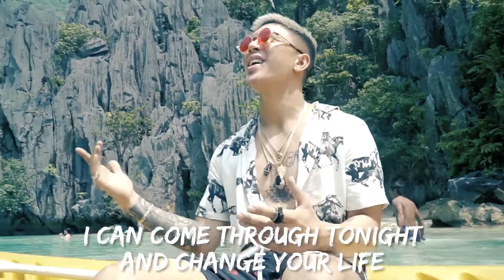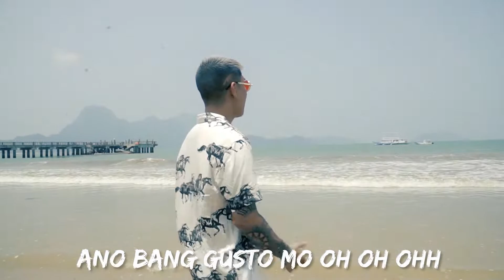Kris Lawrence - Anong Gusto Mo Lyric Video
Anong Gusto Mo Lyric Video